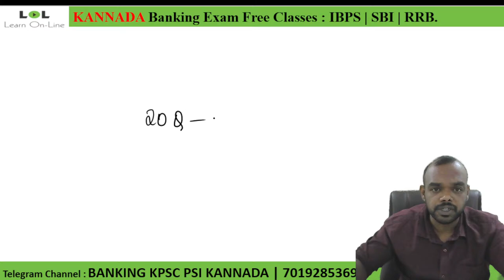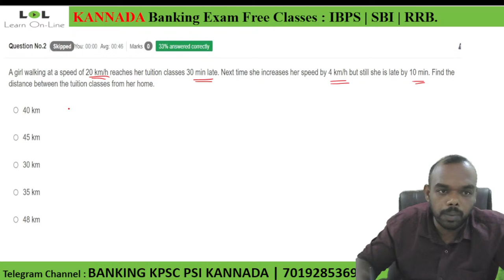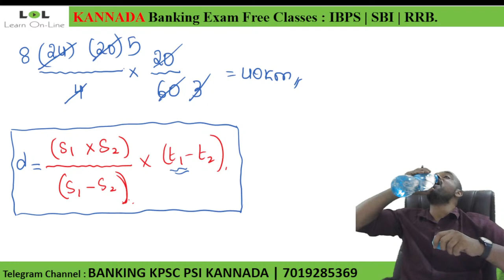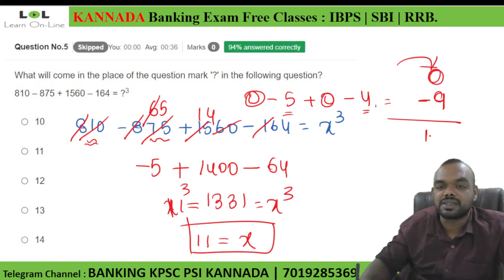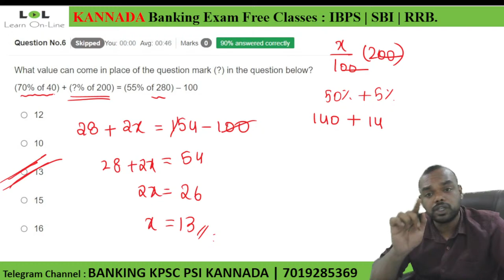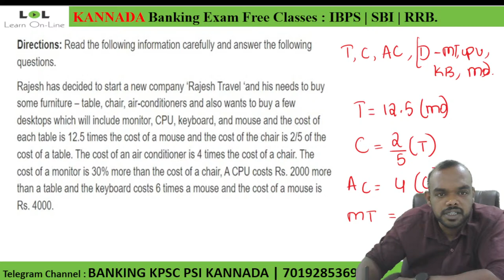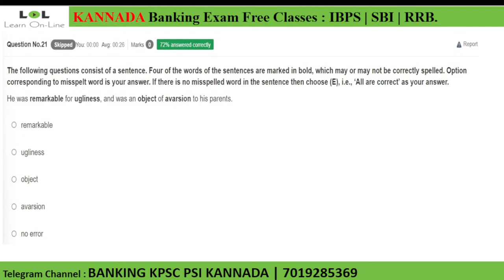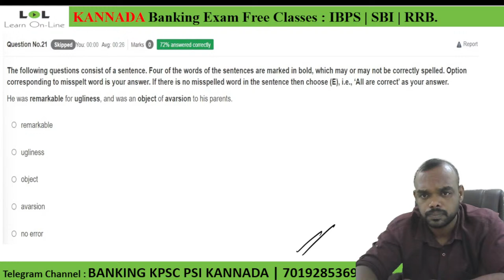RRB Assistant | QA | Mini - 03 | Abhilash Varma | Learn On-Line